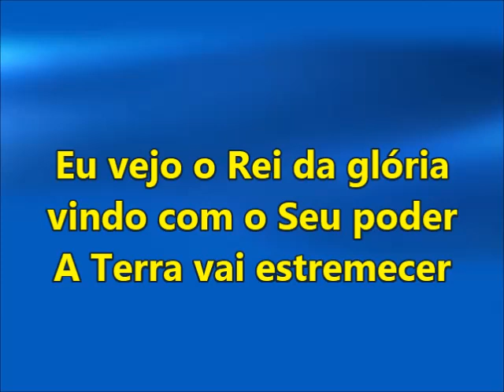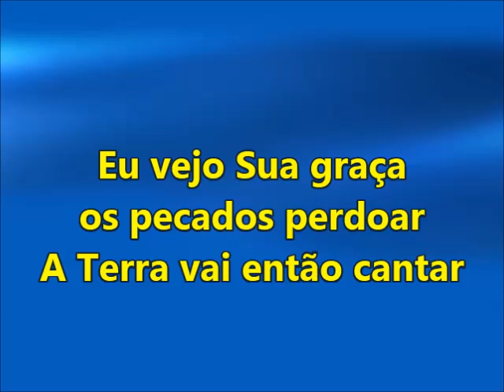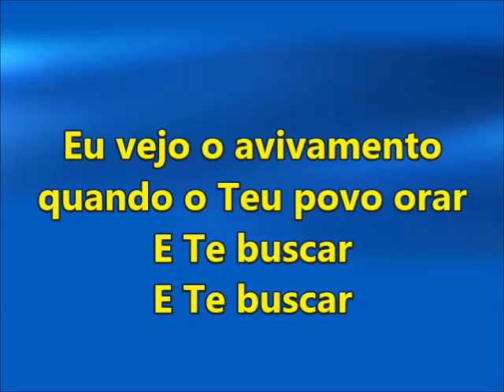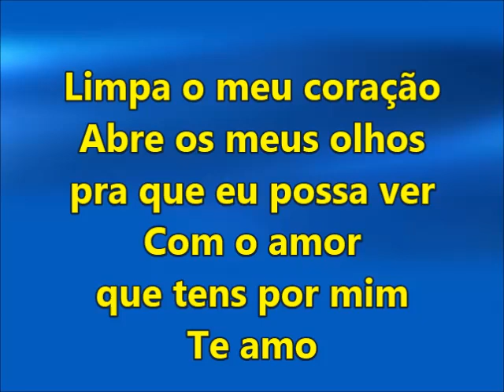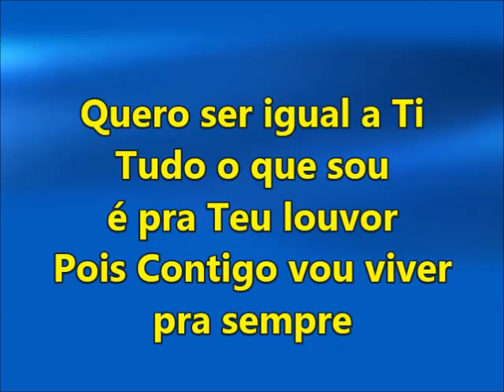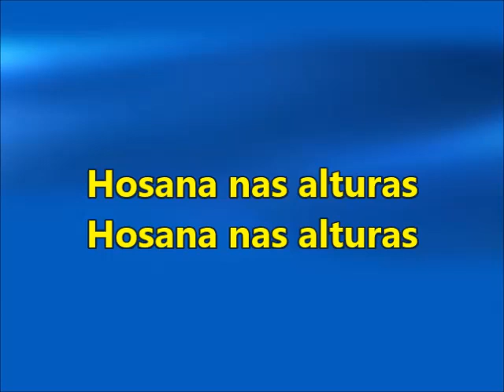Hosana - Mariana Valadão(playback legendado)